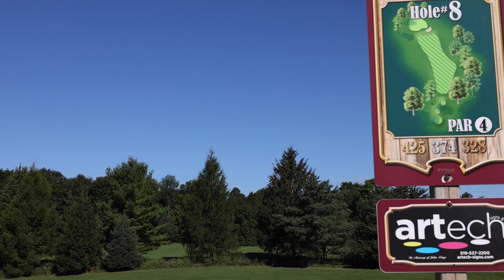Woodlands Links Golf Course Promotional Video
Lush manicured landscapes, challenging water hazards and beautifully wooded areas make Woodlands Links a first choice for any golfer. Woodlands is an Audubon and championship Links course. The breathtaking course has no two holes that play alike offering a challenge for both the beginner and avid golfer.